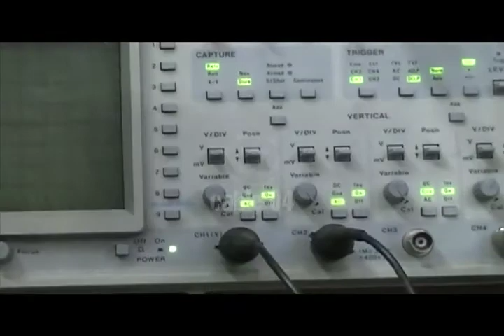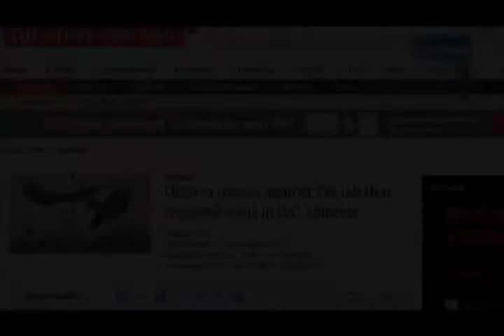The Wil D. Salmon Show S01E01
Elections till april 27th ---
--- Vote for Wil D.'s search for his watershed ! ---

This a mirror upload from the youtube channel "the Wil D. Salmon Show"

This is the first episode of the Wil. D Salmon Show with Jay Peachy.
First Air date:
1am
on Shaw

Performances by:
Holly Arntzen
Kevin Wright
Ben West
Brian McKinley
Morgan Reynols
Ramona Grigg
Imogen Grigg
Louise Reynolds
Noel R. Abrahams
Glady C. Abrahams
Clarence Abrahams
Saren Clark
Pierre Leichner
Victor Thomson
Rohan Baptiste
Audrey Siegl
Corrina Keeling
Wendy Jones
Aj Klein
Christine Jackson Spencer
Mai Bui
Faith Numada

The Wil D. Salmon Show
is

produced by:

Sound Therapy Arts Society
Jay Peachy
Simon James
Gregor Jahn
David Groome
Rita Jasper
John Prentice
Devin Hawes
Comma Lopez
Jacob Gradowski
David Maidman
Conan Carlick
Josh Gabert Doyon
Sam Bender
Zackery Starko
Miranda Arnelle
Peter Gurney
Abalone Edwards

Idea:
Jay Peachy

Directed by:
Simon James
Gregor Jahn

1st Assistant Directors:
Jay Peachy
Josh Gabert Doyon

Camera Switchers:
Gregor Jahn
Jay Peachy

Technical Supervisor:
David Groome
Mike Keeping

Camera:

Rita Jasper
John Prentice
Devin Hawes
Comma Lopez
David Maidman
Josh Gabert Doyon
Sam Bender
Zackery Starko
Miranda Arnelle
Peter Gurney
Jay Peachy
Gregor Jahn

Shading:
Devin Hawes

Sound:
Jacob Gradowski
Comma Lopez

Edited by:
Nitra &
Gregor Jahn